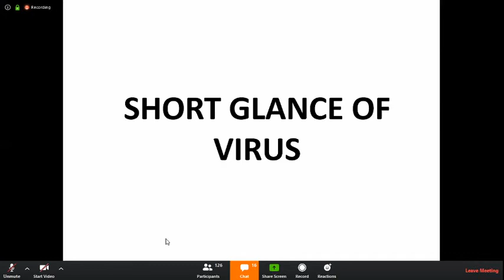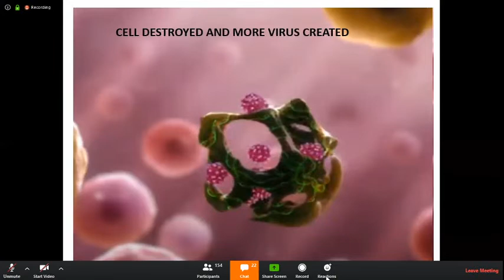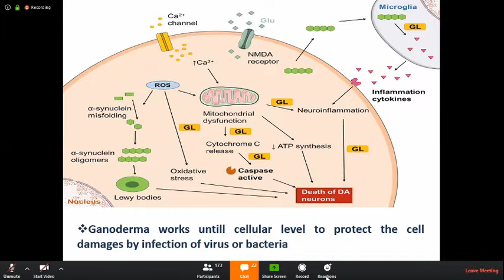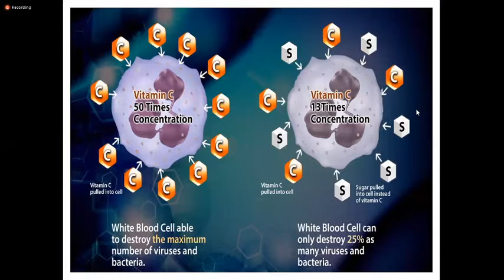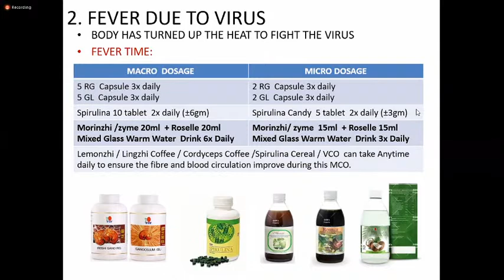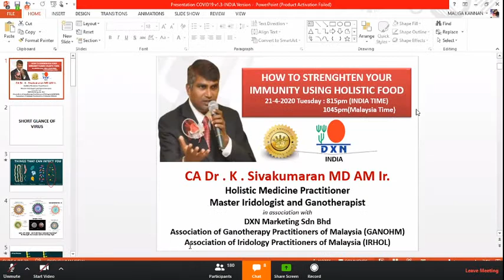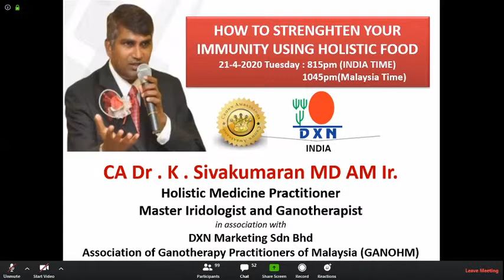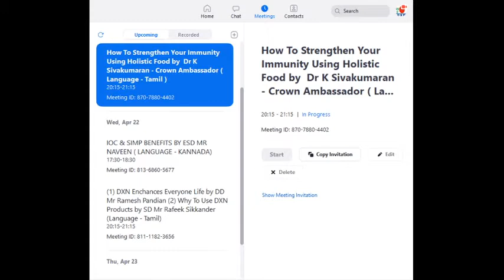How To Strengthen Your Immunity Using Holistic Food by CA Dr K Sivakumaran - Language(TAMIL)